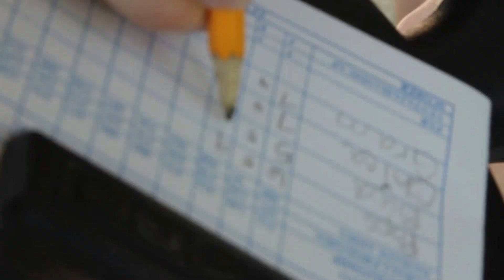Kimberlins Do Mexico 2016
Kimberlin trip to Akumal, Mexico in celebration of Katie graduating from Texas A&M Vet School.